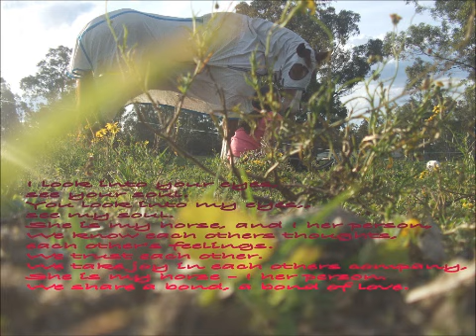[all that still matters is love ever after] to my amazing friend - big dreams, the reality.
to my amazing jacinta, thankyou so much for being here for me, thankyou xx
I'm so sorry for everything I've said, and i just hope that you understand why (L)